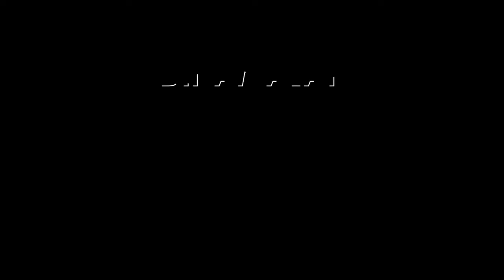சென்னை, கோவை, திருப்பூரில் பத்திரிகையாளர்கள் ஆர்ப்பாட்டம் | Palladam Reporter Attack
செய்தியாளரை காக்க தவறிய
இன்ஸ் மீது ஸ்டாலின் நடவடிக்கைPalladam